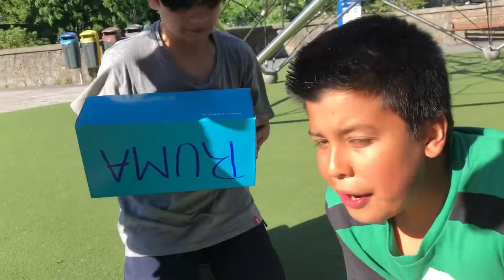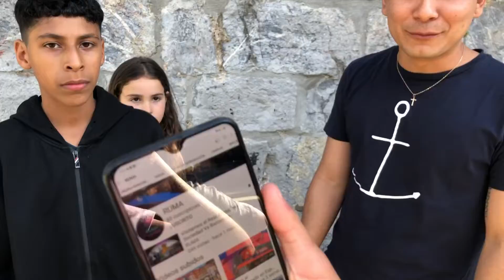RETO escoge la caja correcta 🔥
Hola 👋 bienvenido a un nuevo vídeo.
En este vídeo observarás cómo realizamos el reto de escoge la caja correcta.
Fue bastante divertido y a la vez emocionante, espero les guste, así mismo sigan apoyando al canal con sus like 👍 y suscripciones, eso nos motiva a seguir grabando contenido para ustedes.